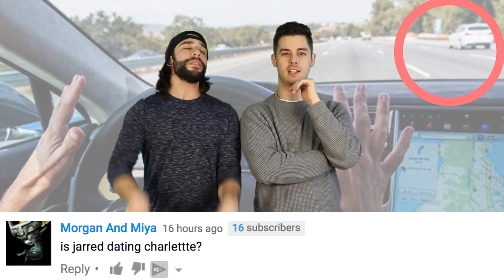Tesla Autopilot Predicts Car Crash Moments Before It Happens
A Tesla driver from The Netherlands has uploaded his dashboard camera footage to YouTube and found instant viral success. In it, we can see Tesla‘s autopilot feature predicting an accident on the highway by sensing the car that’s TWO CARS AHEAD OF HIM braking rapidly. Somehow the car’s autopilot picked up the SUV in front of the sedan that we can see in this clip.

2408 Lakeshore Blvd W.

VIDEO EDITED BY:

Ryan Wazonek